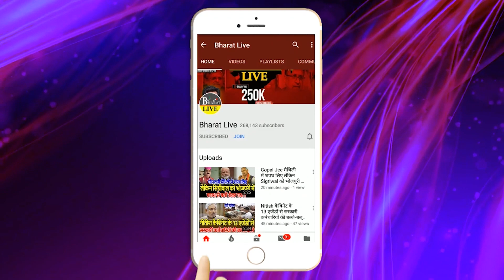नीतीश के बाद अब अशोक चौधरी ने तबियत से धोया राबड़ी को रुला दिया !